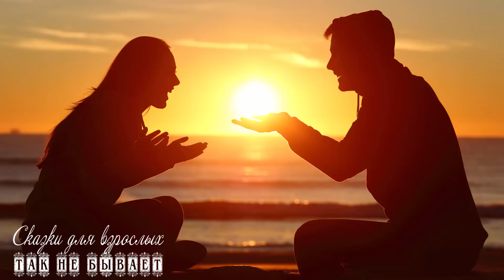Они мечтали о свадьбе, но он женился на другой, она осталась одна с малышом А через 20 долгих лет...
Они с детства были вместе - всегда и везде, но юность развели их разными дорогами. Он женился на другой, а она ждала его 20 долгих лет, воспитывая дочь, о которой он даже не знал. А когда ждать она устала и встретила другого на пути, случилось...
Интересно, что произошло? Тогда скорее слушайте рассказ о любви, измене и прощении...

Автор сценария Ирина Кудряшова
Монтаж и озвучка - Ирина Налётова

Используются мелодии Оксаны Пятковой:
Ангелы
Цветы
О любви,
на правах исключительной лицензии

Запрещается копирование и распространение на других ресурсах.

ХОТИТЕ, ЧТОБЫ ВЫПУСКИ БЫЛИ ЧАЩЕ? ТОГДА ДЕЛИТЕСЬ ЭТИМ ВИДЕО С ДРУЗЬЯМИ, СТАВЬТЕ ПАЛЬЧИКИ ВВЕРХ И ПИШИТЕ КОММЕНТАРИИ!
Приятного всем просмотра!